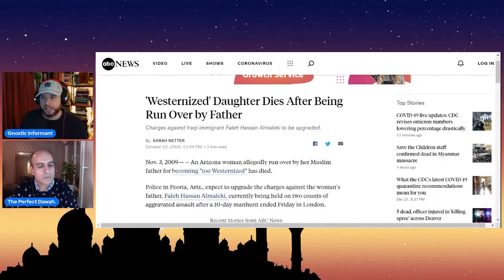DEBATE Do we need Islam to solve World Issues? The Perfect Dawah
DEBATE  Do we need Islam to solve World Issues? The Perfect Dawah and
Gnostic Informant.